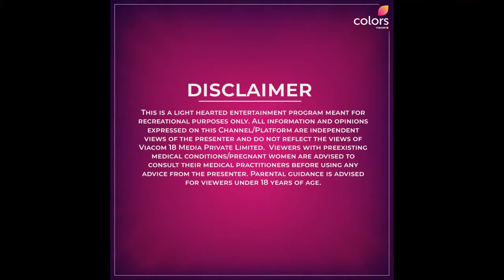Story telling with Bharatanatyam Mudras| Non verbal Communication| Learn Bharatanatyam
Dr. M.S.Srilakshmi presented  Educative and Informative Teaching and Learning sessions on various interesting topics in Indian Classical Dance Bharatanatyam . This was telecast by Colors TV Asia pacific  in 2020